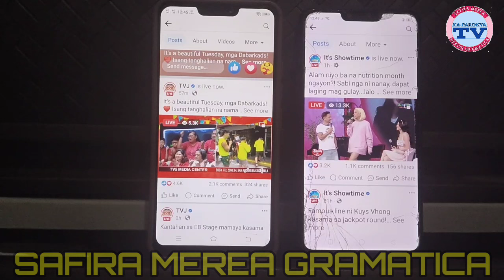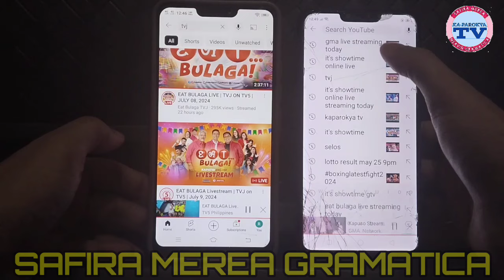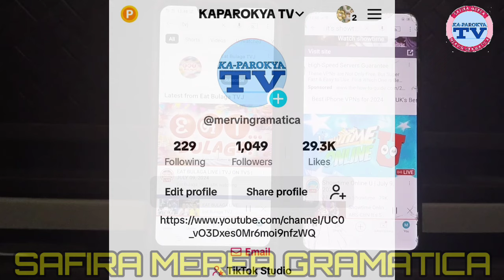SI MAiNE MENDOZA DAHILAN NG PANGBABASH SA BETERANANG AKTRES? JHONG AT VHONG SPOTTED SA SELEBRASYON?